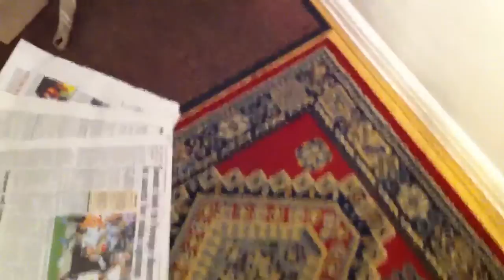Chloe Looking for Koda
Koda went out Chloe looks for him